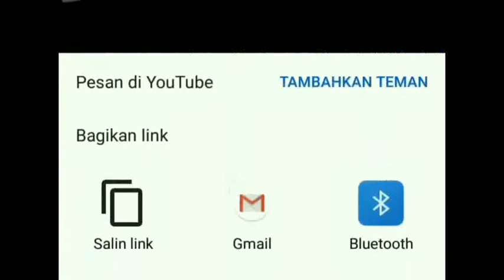Rumah Pertamaku | Minecraft PE Survival Indonesia | #01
Assalamualaikum wr.wb

Yo Guys Balik Lagi Nih Bersama Saya NadKun Yeahhhh.

Di Video Kali ini kita akan membuat rumah pertama yang ada di Minecraft PE guys gimana rumahnya yuk klik videonya.

Karena Semua Itu Gratissss.

Semoga Bermanfaat dan bisa menghibur Kalian Semua.
Terimakasih yang sudah Menonton video ini, Mohon Dukungannya 😆
Oke See You PaPay